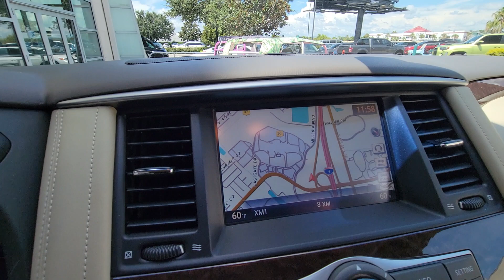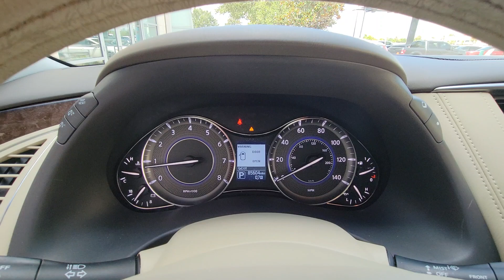2015 INFINITI QX80 Orlando, Winter park, Clermont, Merritt Island, Tampa, FL U572038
2015 INFINITI QX80  - Stock#: U572038

Orlando Infiniti
4237 Millenia Blvd

Very Nice INFINITI Certified Pre-Owned Certified. Liquid Platinum exterior and Wheat interior. Heated Leather Seats Moonroof Nav System Third Row Seat Hitch Aluminum Wheels Quad Bucket Seats Remainder of Factory Warranty SEE MORE!BUY WITH CONFIDENCE$100 Deductible on all repairs 84-point inspection Roadside Assistance included. One prepaid service visit within first year of ownership 12 Month / 12 000 Mile Limited Powertrain Warranty Very NiceKEY FEATURES INCLUDELeather Seats Third Row Seat Navigation Rear Spoiler MP3 Player Rear Seat Audio Controls Sunroof Onboard Communications System Aluminum Wheels Remote Trunk Release. INFINITI QX80 with Liquid Platinum exterior and Wheat interior features a 8 Cylinder Engine with 400 HP at 5800 RPM*.VEHICLE REVIEWSEdmunds.com s review says With 400 horsepower on tap from its V8 engine this deluxe sport-utility vehicle provides quick acceleration and stout towing capacity. It s also pretty capable in off-road situations as well which is something many competing SUVs can t claim. .VISIT US TODAYAnother great DEAL on a 2015 INFINITI QX80 from the Orlando Premier Collection featuring Aston Martin Orlando LOTUS Orlando Orlando INFINITI & MOKE America Orlando. The Orlando Premier Collection dealerships have consistently ranked amongst the TOP dealers in the country in both sales volume and overall customer satisfaction. Stop by our luxurious showrooms conveniently located one setting adjacent to the Mall at Millenia.Horsepower calculations based on trim engine configuration. Please confirm the accuracy of the included equipment by calling us prior to purchase.